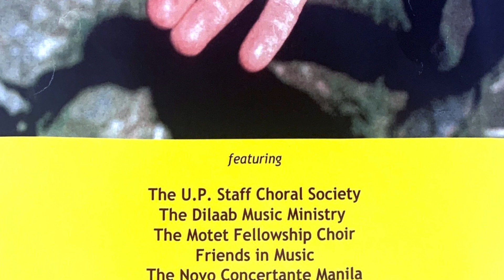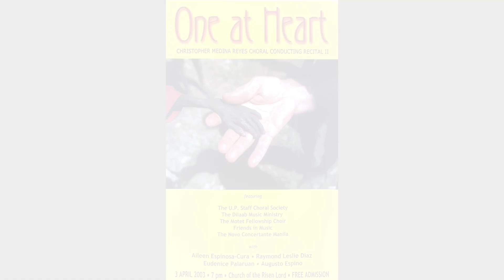Marcelo Adonay - KYRIE fr. Pequeña Misa Solemne (1/5) - Chris Reyes Recital Choir 2003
Excerpted from the 2nd conducting recital (One at Heart) of Christopher M. Reyes for his BMus degree from the University of the Philippines, held on April 3, 2003 at the Church of the Risen Lord, U.P. Diliman, Quezon City.
‘Kyrie’ was performed jointly by the U.P. Staff Choral Society, the Dilaab Music Ministry, the Motet Fellowship Choir, and Friends in Music, with Aileen Espinosa-Cura, Raymond Leslie Diaz, Eudenice Palaruan (bass soloist), Augusto Espino (pianist), and Christopher Reyes (conductor).

Performed and recorded on April 3, 2003.

PEQUEÑA MISA SOLEMNE sobre Motivos de la Missa Regia de Canto Gregoriano
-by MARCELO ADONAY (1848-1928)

(SHORT SOLEMN MASS based on the Motives of the Royal Mass of Gregorian Chant)

The Pequeña Misa Solemne is a major work of Adonay, first performed on August 28, 1904.  Based on Henri Dumont’s Missa Regia in B-flat minor, the Adonay Mass is in five movements: Kyrie, Gloria, Credo, Sanctus (musically identical to the Kyrie), and Agnus Dei.  The recurring motive from the Gregorian chant is introduced by the bass soloist in four of the five movements.  In order to emphasize clarity of text, the compositional language is largely homophonic.

Adonay was a 19th century composer and conductor from Pakil, Laguna (Philippines) who had no formal musical training; yet his music represents the pinnacle of Filipino musical ingenuity at the close of the Spanish colonial period, adhering faithfully to the harmonic principles of sacred liturgy.  He was drawn to religious music, owing to his early exposure as a choirboy at San Agustin Church.

Largely self-taught, Adonay mastered the organ, the violin, the contrabass, and the trumpet.  He taught music at several schools and as a conductor, he is best remembered for the Philippine premiere of Beethoven’s Missa Solemnis (Solemn Mass) in D major in 1887.  As a composer, Adonay’s musical output includes: “Benedictus, El Canto de Zacarias” (Blessed, The Song of Zechariah) for voices and string quartet; “Libera Me Domine” (Deliver Me, O Lord), for solo voices with contrabass accompaniment; “O Vita Jesus” (O Jesus, Life), 1891, for voices and orchestra; “Benedictus” (Blessed), 1895, scored for tenor solo with English horn and harp obligato, which shows Adonay’s penchant for unusual instrumental combinations; Grand Mass and Te Deum for orchestra, 1903.  His secular works include “Rizal Glorified,” 1911, the last of a seven-part work on Rizal’s life by seven composers for symphony orchestra; and “Tocata en Do Mayor” (Toccata in C Major), 1921, written at the request of Colonel Walter Loving.

Pequeña Misa Solemne was originally scored for the orchestra, yet its manuscript has not been found to this day.  While research is underway in rediscovering Adonay, this 2003 performance/recording is based on Alejandro Macabasco’s 1949 copies of the Adonay Mass, as edited by the recitalist.
I.  KYRIE  (transliterated Greek text)

Kyrie eleison.
Christe eleison.
Kyrie eleison.
(English translation)